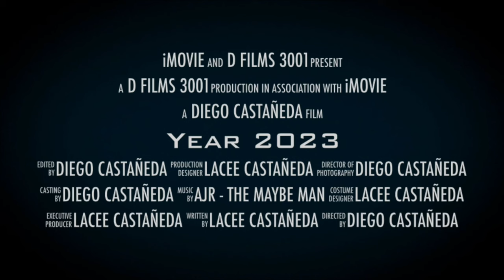Year 2023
2023… that is a wrap! Here is just some of the highlights 2023 has brought me, can’t wait to see what 2024 brings!